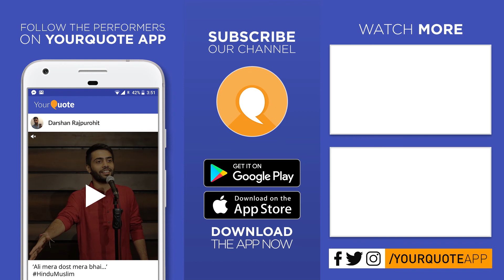'Mere Kwahishon Ke Panne' by Ashish Madhavan | Hindi Poetry | YQ - Noida (Open Mic 3)